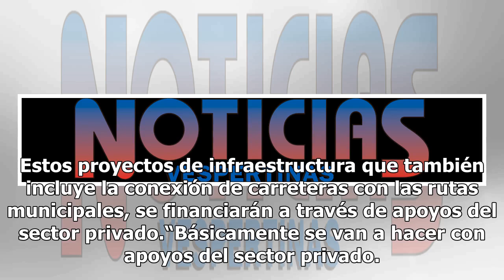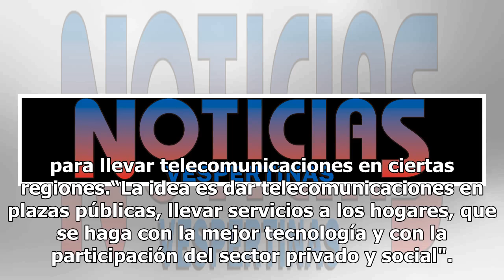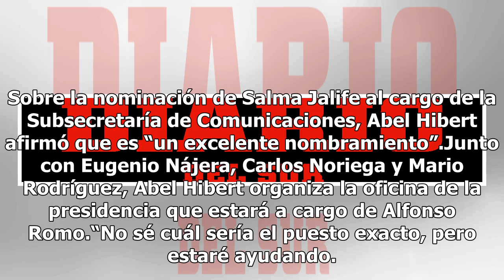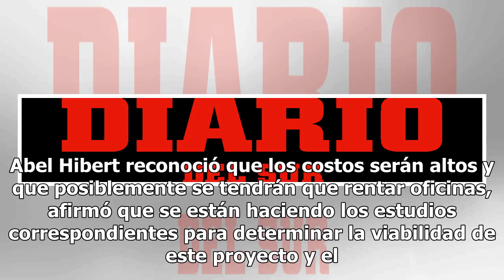Gobierno de AMLO impulsará a las APP: Abel Hibert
El próximo gobierno de Andrés Manuel López Obrador impulsará las Asociaciones Público-Privadas (APP) para realizar los proyectos de infraestructura que planea hacer en el país, mientras que se evalúa la necesidad de rentar espacios en los diferentes estados para descentralizar las dependencias feder...